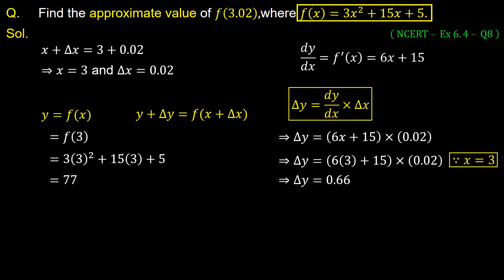3. 12M06.4 PSV12 Approximation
Chapter: Applications Of Derivatives